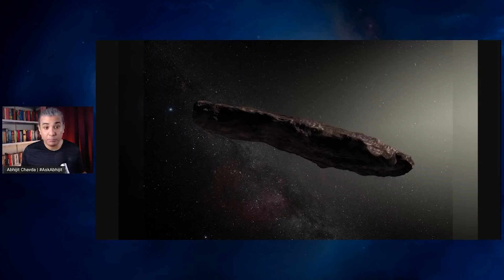Oumuamua (Interstellar Object): Alien Spaceship? | AskAbhijit E13Q10 | Abhijit Chavda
Oumuamua (Interstellar Object): Alien Spaceship?